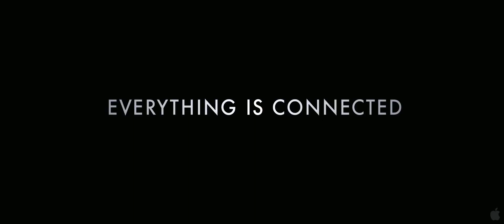Cloud Atlas Official Trailer clip # 2- Hanks, Grant, Berry 2012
Directors: Tom Tykwer, Andy Wachowski, and 1 more credit »
Writers: David Mitchell (novel), Lana Wachowski (written for the screen by)
Stars: Tom Hanks, Halle Berry and Hugh Grant